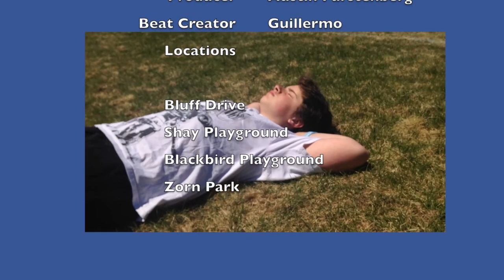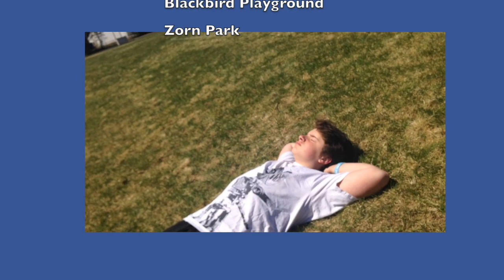Papa Smile-- Mid May (Official Music Video)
Lyrics:

               Mid May

Ay maybe we could hang out in mid may

Like honestly whaddaya say

I’ll be the one to pay

Why you spendin’ so much time on your hair

I think it looks just fine

But I want you forever

Ay please be mine

Frick Yachty I want you forever

Like a never-ending effort

I may not be a big thing

But I sure would propose with a ring

I may be a rapper but I might as well just sing

Imma take you like a trap

All those other boys want crap

Especially the one you have

Took a little break from that diss

‘Cuz I want to be worthy for a kiss

Please don’t make a hit or a miss

If you get me I’ll make you rich

In love

In hugs

Just because

Please be flexible like a rubber band

Ay won’t let you be abandoned

Please oh please oh please oh please

Yuh stay with you just like a sneeze

Yeah I’ll hang around you just like a breeze

Please don’t take this the wrong way

I want you for at least one day

Maybe hang at McD’s is that okay

Please oh please whaddaya say?

If you hate it

I’ll make it up to you

But I promise that I’ll be true

Just please accept this offer

If you break up I’ll say what for

But I’ll chill with you like a chorus

But maybe we can get some food first

All deez rhymes

Makes me have to check the time

Yeah like 9:09

Yeah I guess that rhymes

I like your attitude sour like lime

Promise I won’t ever leave

Let your hair just move with ease

This America just please feel free

I don’t like you with that boy please be with me

Ay join me in this race

But I will save you just in case

If you get hit in the face

But I promise you I won’t ever leave

I hope that makes you feel relieved

Yeah I pick you like an apple on a tree

I got some room on the bed

Please jump on go ahead

Why buy a Ford when you got Chevy

When you get inside get ready for a revy

Girl I hope you ready

Make this relationship go nice and steady

Please don’t put me in the friend zone

Please I promise I’ll buy the home

At that come to my house

And maybe become my spouse

I’m not asking for much

Except maybe your love

Maybe you and me can chill forever

Even you know up above

Yeah it’s head over laces

Face over faces

Hope you make up your mind

Please just say that you’re mine

Cameraman: Austin Furstenberg

Rapper: Papa Smile

Editor: Aaron Furstenberg

Producer: Austin Furstenberg

Beat Creator: Guillermo

Locations: Bluff Drive, Zorn Park, Shay Playground, Blackbird Playground